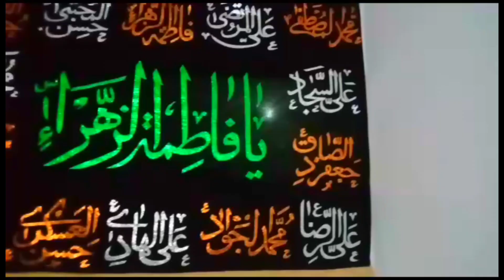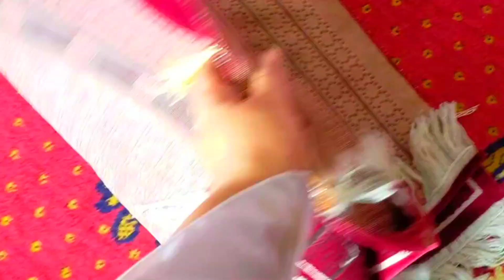Jo Hona Hota Hae Voh Ho Kay Rahta Hae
Jo Hona Hota Hae Voh Ho Kay Rahta Hae shadsamarlifestyle sitarayaseen ‎@shadsamarlifestyle6215

Today In This Video I,m Going To Show You How To Make good vlogs Easy, with good quility camra  It is a very easy and good qulity videos

1 - how to make daily vlog
2 - how to make vloging video
3 - how to make pakistani vlog
4 - how to make vlogs
5 - daily vloging
6 - easy make vlog videos
7 - ramzan special vlogs
8 - daily vlogs
9 - how to make easy vloging videos
10 - how to make saraiki vlogs